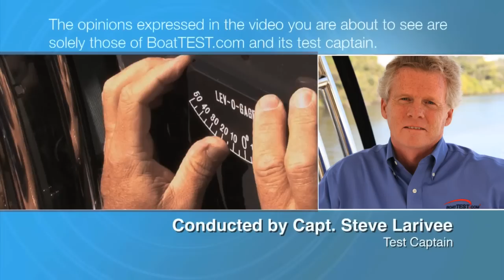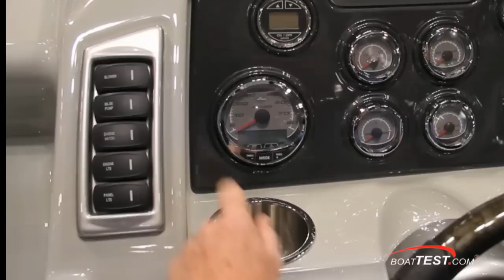Formula 270 Sun Sport Review 2012- By BoatTest.com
For more detail reviews, performance data, captain's report of Formula boats / Yachts, goto